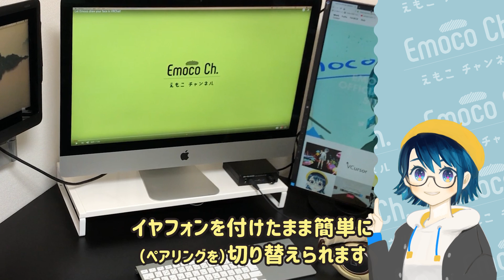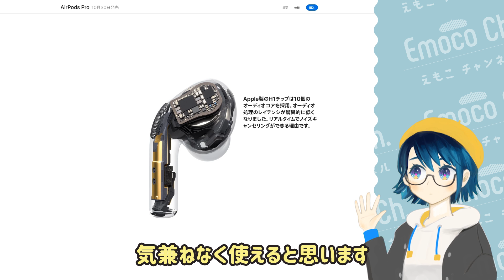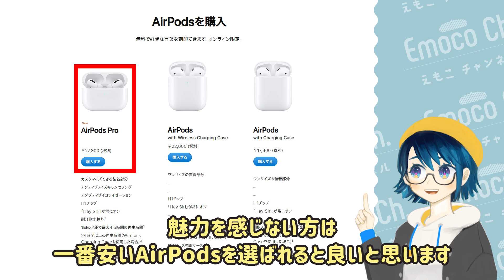AirPods Proの良い所、気になる所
AirPods Proを前のAirPodsと比較しながらレビューしてみました！

⬇️ AirPods Pro ⬇️

⬇️ 無線充電器 (AirPods 無線充電化ケース付き) ⬇️

⬇️ AirPods 無線充電化ケース ⬇️